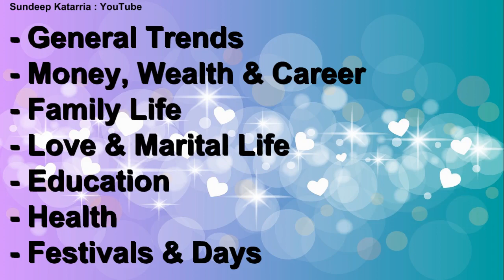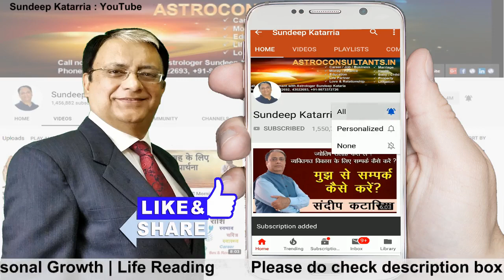TAURUS Horoscope | Taurus Monthly Forecast | Taurus August 2019 Astrology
Link to Detailed Article Taurus Monthly Horoscope August 2019 | TAURUS Horoscope | Taurus Monthly Forecast | Taurus August 2019 Astrology

• महादेव शिव का महीना सावन में नहीं करे यह काम Things to Avoid During Sawan - Appease Lord Shiva

Taurus Prediction
Taurus Horoscope
Monthly Prediction
August Prediction